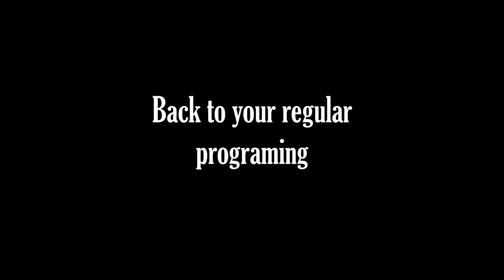Health Identity Video